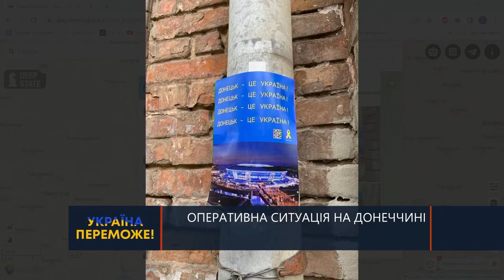ТВ7+. ОПЕРАТИВНА СИТУАЦІЯ НА ДОНЕЧЧИНІ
Гість: ЯРОСЛАВ ЛИСЕНКО - боєць батальйону "Свобода" Нацгвардії України.